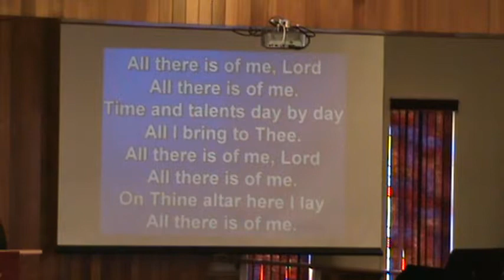Prayer for Committee Members